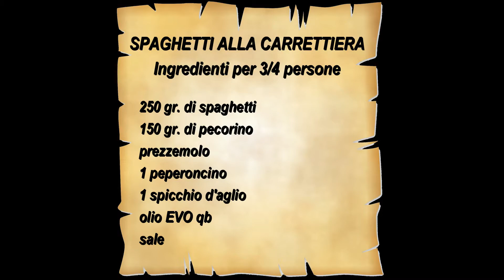Spaghetti alla carrettiera: pronti in 10 minuti!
Gli spaghetti alla carrettiera sono quanto di più veloce e gustoso si possa immaginare quando avete pochissimo tempo per organizzare un pasto.

Pochi ma fantastici ingredienti, per 3/4 persone):
250 gr. di spaghetti
1 spicchio d'aglio
olio EVO q.b.
1 peperoncino
150 gr. di pecorino
1 mazzetto di prezzemolo